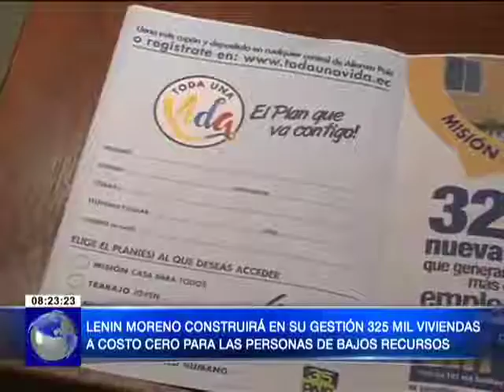Lenín Moreno construirá en su gestión 325 mil viviendas a costo cero para personas de bajos recursos